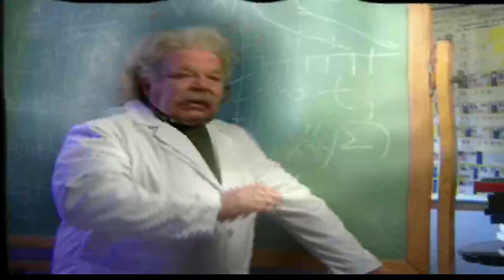Fastplay " Command & Conquer: Yuri's Revenge " ( ALLIED ) 6 \6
Basic gameplay of Command & Conquer: Yuri's Revenge.